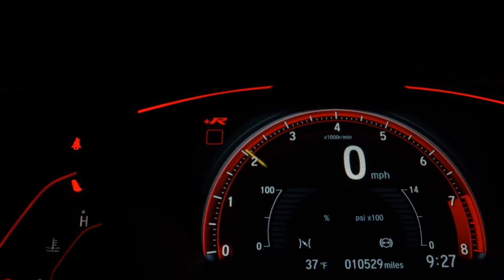HONDA ADV 150 - 2022 - Boituva/SP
Polo Motos, há mais de 15 anos realizando sonhos, consulte nosso estoque completo e confira nossas ofertas.

Dados do Veículo
Veículo: HONDA / ADV 150
Ano: 2022/2022
Combustível: GASOLINA
Portas: None
Câmbio: None
Cor: VERMELHA
KM: 9.000

✅ ABS
✅ Bolsa/Baú/Bauleto
✅ Chave Antifurto